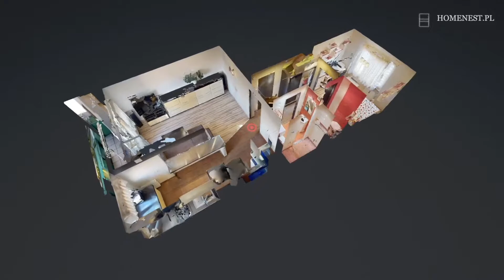Mieszkanie w Czeladzi